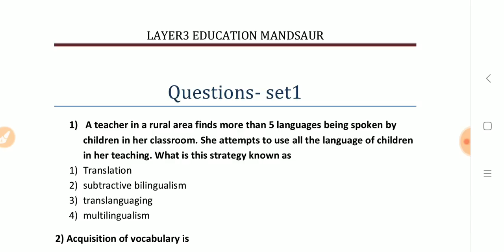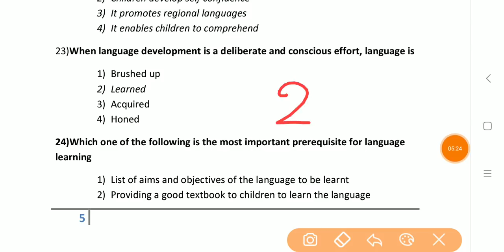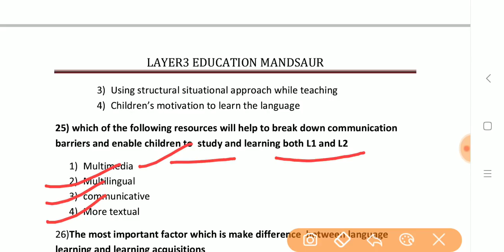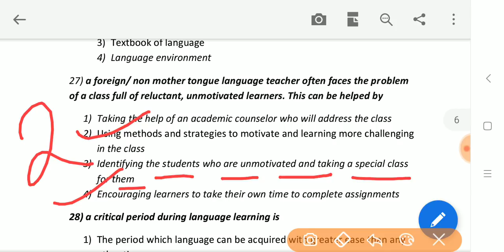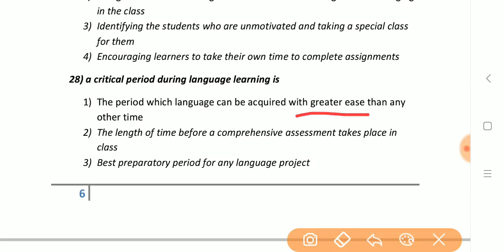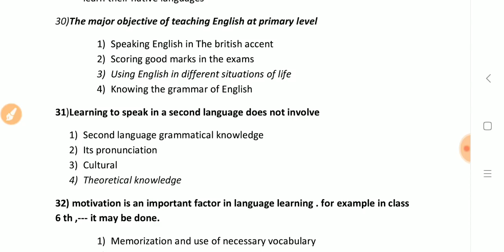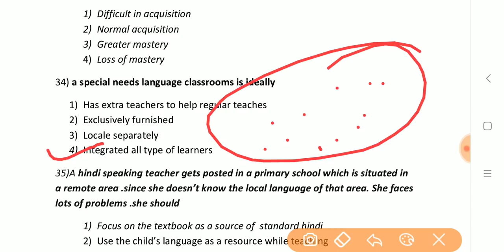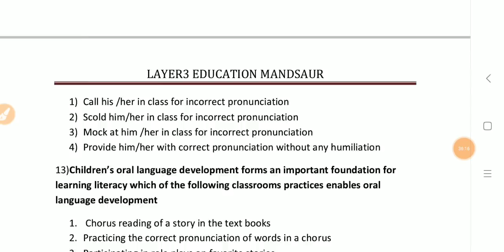PEDAGOGY ENGLISH GRADE -2 (OBJECTIVE QUESTIONS)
english pedagogy for samvida grade -2